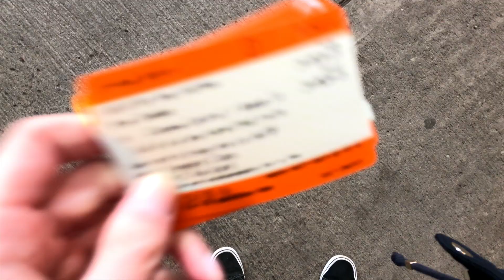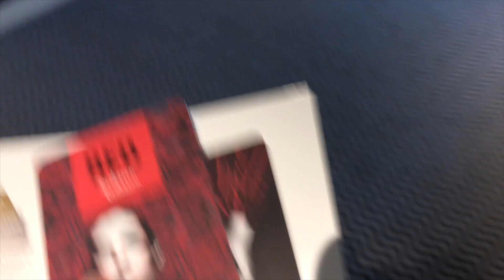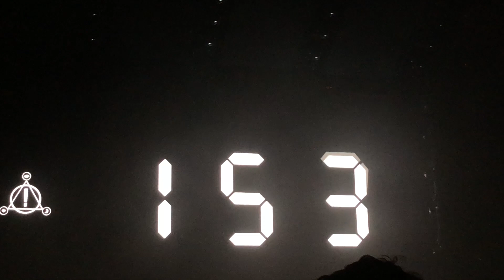Panic! At The Disco - SSE Hydro Glasgow, March 2019 | CONCERT VLOG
Hey everyone! Here is another concert vlog from when I went to see Panic! At The Disco in Glasgow on the 24th March 2019. The whole concert was amazing and is definitely one of the best concerts I have ever been to. I had so much fun and Brendon Urie's voice just blew me away as usual. The whole time Brendon looked so happy and it's so clear how much he appreciates everything. Finally, sorry for not uploading too many university related videos this semester, this semester has just flown by. Hopefully I'll be getting out a few new videos soon.

✩ ABOUT ME ✩
Hello! I'm Ashley and I'm currently a second year psychology student at the University of Dundee. I'm 20 and pretty much have no idea what I'm doing most of the time. I'm sarcastic way too much, eat too much pizza and love music. Follow along with my journey.

How old are you? 20, my birthday is on 8th December
What do you use to film? For vlogging I use my iPhone X and for normal videos I use a Canon 600D.
What are you studying? Psychology